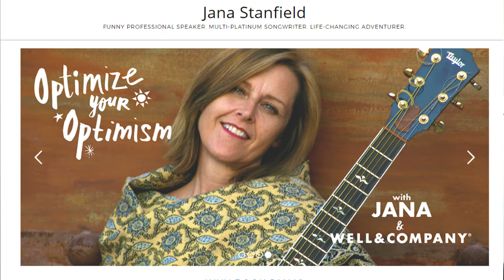Jana Stanfield's Secret Talent?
I'm Dr. Pam Garcy, a psychologist & life coach in Dallas, Texas who recently started a YouTube channel called The Anxiety Doctor.  I want to give a shout out to my dear friend Jana Stanfield, who has a secret talent:  video coaching!  Reach out to her if you want to get better with your videos!